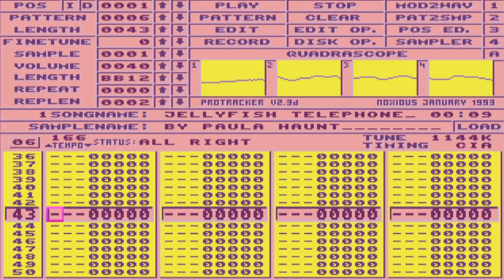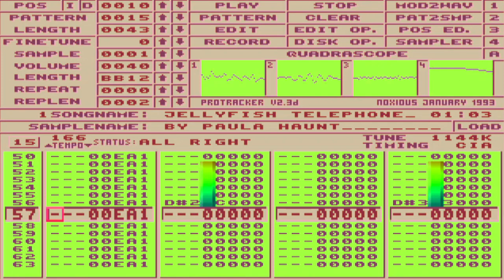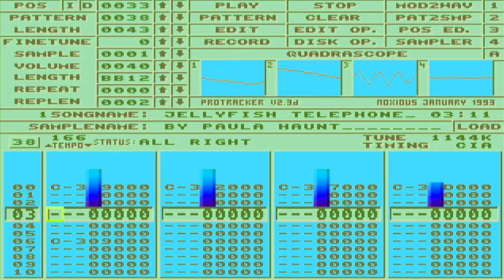"Jellyfish Telephone" Amiga rave/acid/jungle ProTracker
Put some acid in your jungle rave.